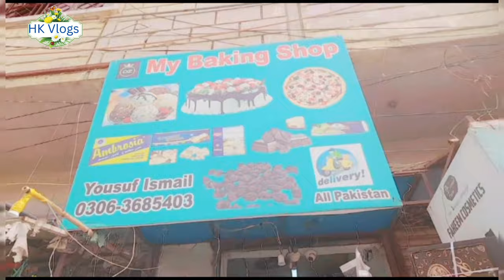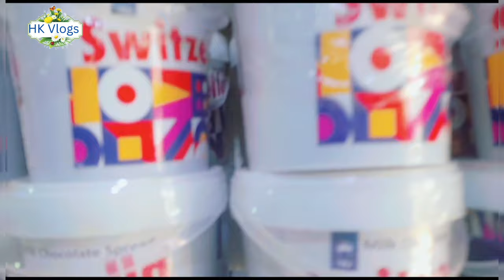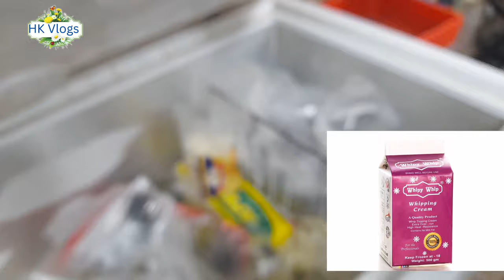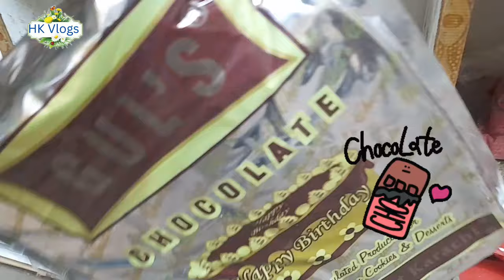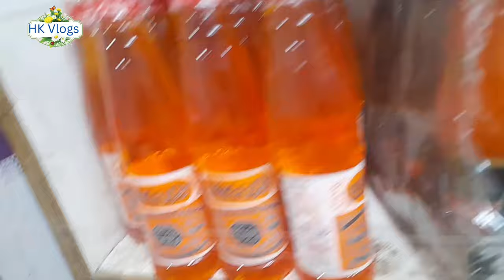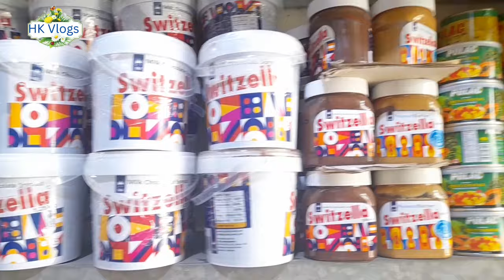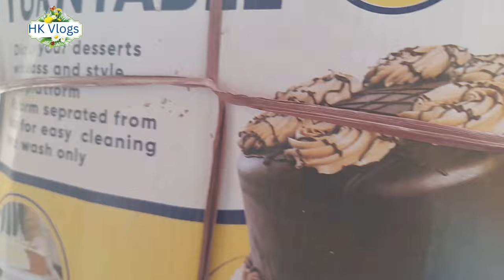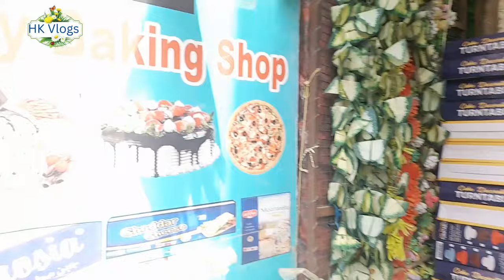Memon Baking Shops/by HK Vlogs/Baking Shop Visit With Price/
byHk Vlogs
memon bakery items
cake in otg
madharis kitchen
soumya c Recipe

 baking items
 shop memon baking shop
 baking shop karachi hussainabad
 baking shop
baking cheapest shop, sasty baking items, shop memon foundation baking shop
baking equipment
baking tools
shopbaking shop tour
baking supplies cheapest
baking shop
baking shop pakistan
baking wholesale shop
baking shop visit with price
bakery baking items shop
cakes
cookies
chef uzma
BaBaFoodRRC
babafood kitchen
babafun rrc
ramesh cf vlogs
soumya c recipe
cake in otg
indain recipe
home cooking show
how to
chef
Village cooking channel
maharishi kitchen
viral video

in this video, I will show you the cheapest prices baking shop in karachi Shop no 0306_3685403
yousf asmiel shopkeeper
you call what's up and online delivery